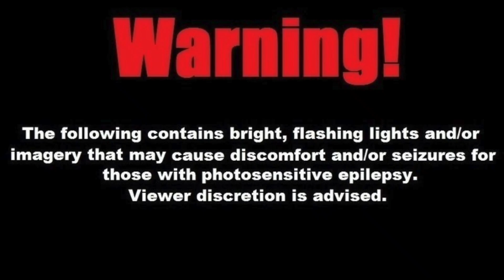THIS IS WHY YOU MUST REMEMBER TO PROTECT YOUR PEACE & ENERGY CHOSEN ONES AROUND YOUR BLESSINGS 🙏🏾✨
Happy 4th of July family, sorry for the late post on this day but I had a long one! Just wanted to drop some words of encouragement around your blessings that are coming your way. Remember to pay attention now that you can see clearly. You must protect your peace and your energy around your blessings chosen ones, you will soon understand why. Tune in for another great message from ExpressedWordz! 🔥🔥🔥

*NEW VIDOES EVERY WEEK* 🗓

Book a 20 minute consultation for $20 ONLY and automatically receive a $20 OFF coupon sent directly to your email to be used on any 1-on-1 coaching session on my

Grab my NEW BOOK, "Poetry is Me"on Amazon and from many other retailers!